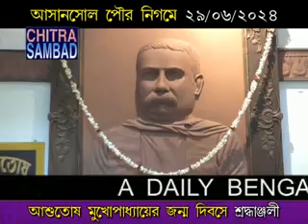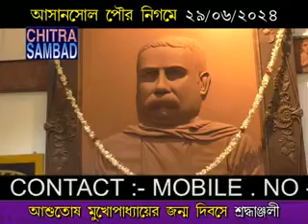CHITRA SAMBAD asansol West Bengal, Ashutosh Mukherjee BirthDay, Asansol Municipal Corporation